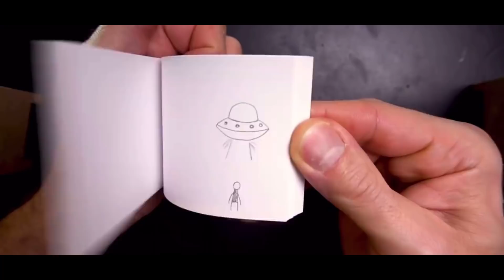Fix Lag - New Setting for All Phones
" Try to Learn and Improve " - Arrow Gaming